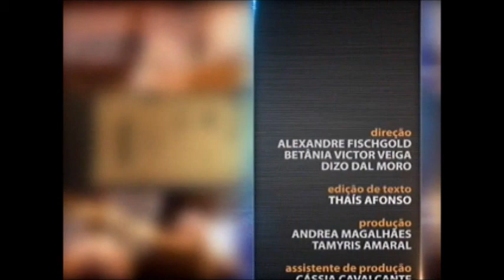Direito Eleitoral - Direitos Políticos e Eleições aula 5